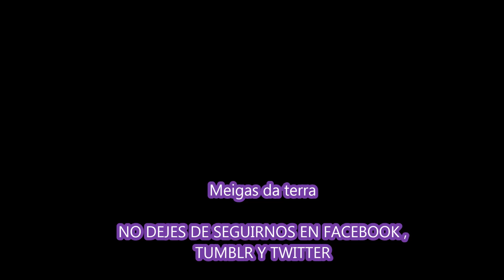aldea fortificada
Nos encontramos una aldea fortificada y con el acceso bastante complicado. Una autentuca pasada de abandono que habra que repetir ¡¡¡¡
tambien estamos en